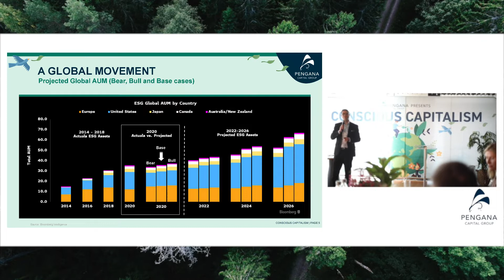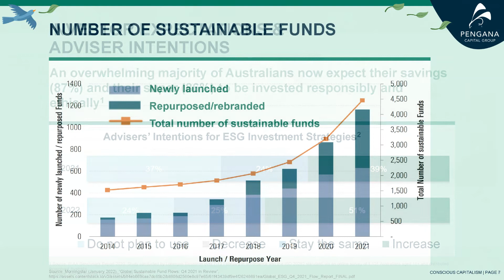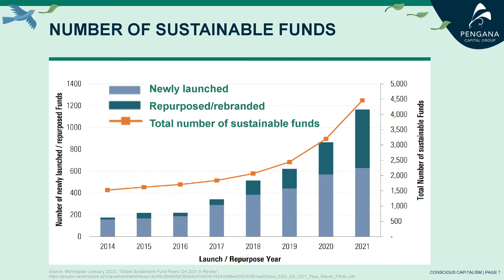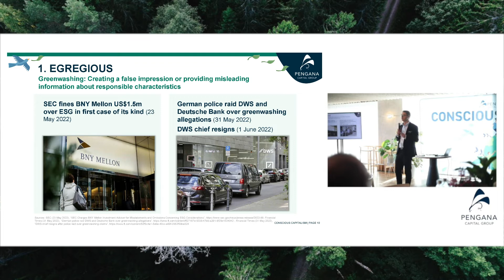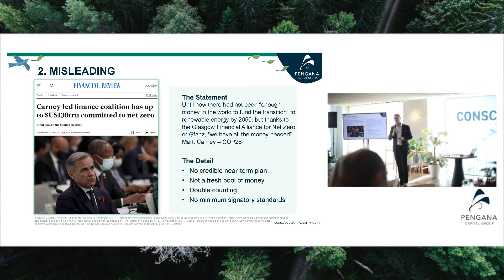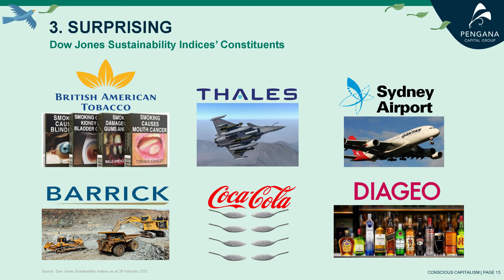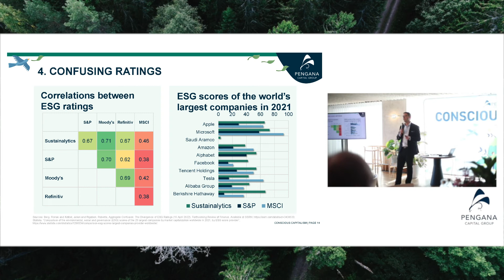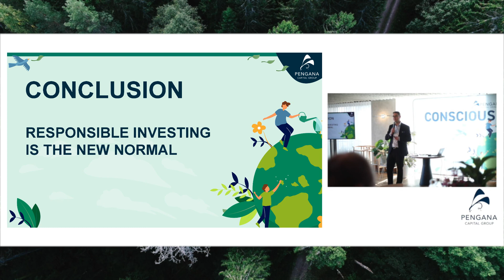Aligning Capital and Consciousness